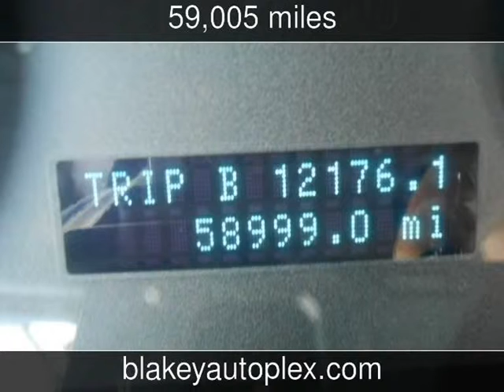2009 Ford Focus New Cars - Bossier City,Louisiana - 2013-06-12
See more details about this new car This 2009 Ford Focus with 59,005 miles is for sale at Blakey Auto Plex.